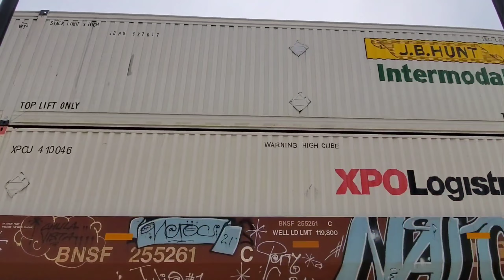5/8/22 | CP AC4400 8025, GTW GP38-2 4912 & More! (Homewood IL)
Canadian Pacific On The CN Chicago Sub In Homewood IL & More!

CN Manifest
Metra Outbound
CN Intermodal
CN Intermodal
Metra Inbound
Inbound Carbondale Amtrak